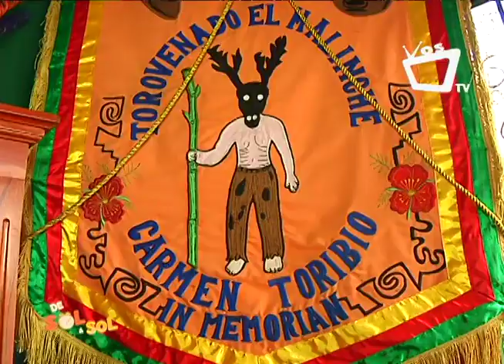Martha Toribio, tradicionalista de Masaya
Doña Martha Toribio se ha convertido en toda una referencia en cuanto al rescate de las tradiciones en Masaya se refiere.